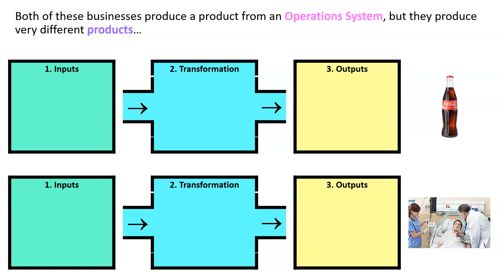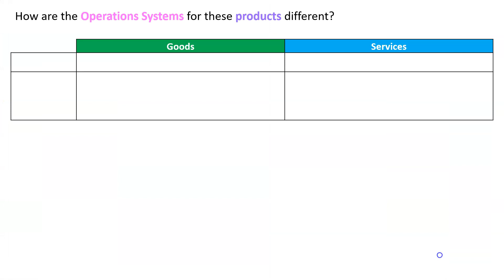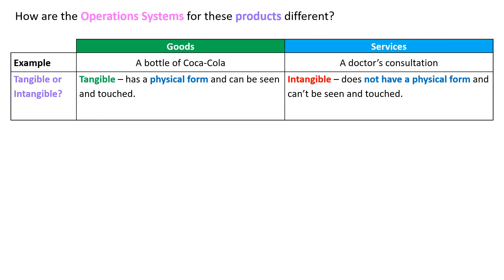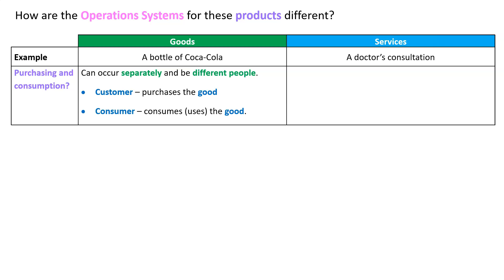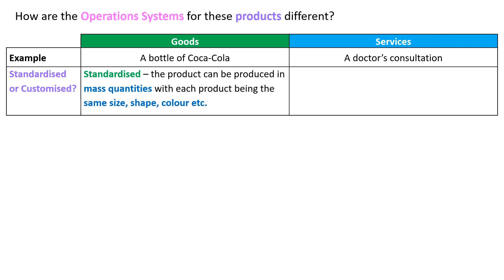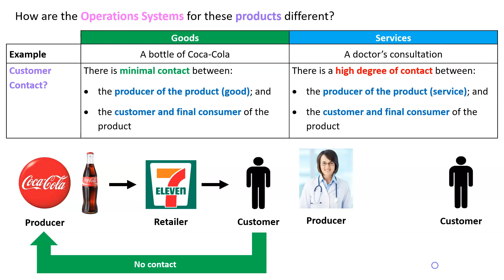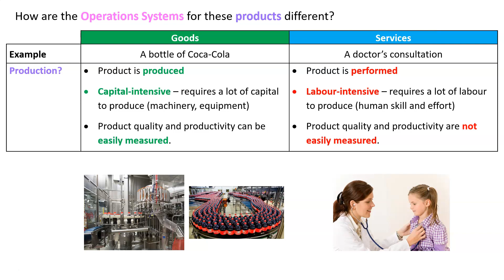Operations Systems – Goods vs Services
VCE Business Management Unit 3-4
Chapter 7 Operations Management